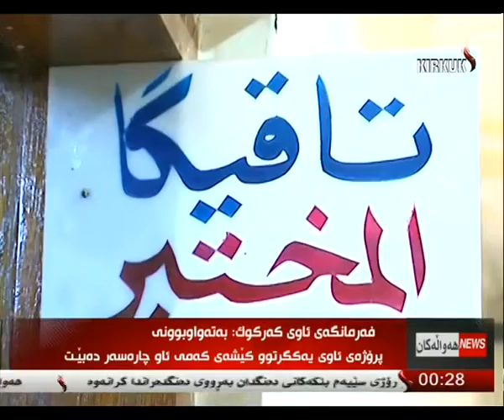راپۆرت - بناز سعید 28-5-2014